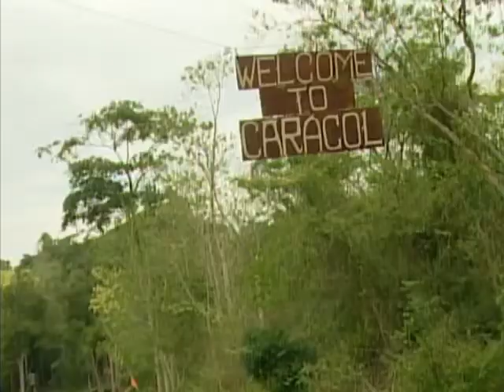Conservation Community Criticizes GOB Over Caracol Incident